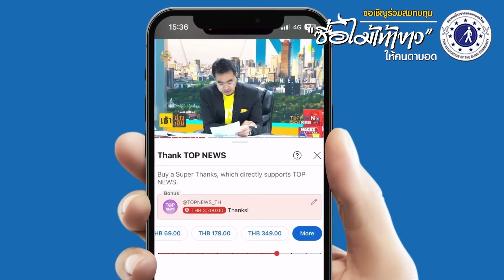ลงขันรุมสกรัม "โจ๊ก"! จริงมั้ย เพื่อนตำรวจไม่มีใครชอบเขา?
จริงมั้ย เพื่อนตำรวจไม่มีใครชอบเค้า? ศัตรูคนเดียวเอาโจ๊กไม่อยู่ ต้องรุมสกรัม ถึงจะชนะ?